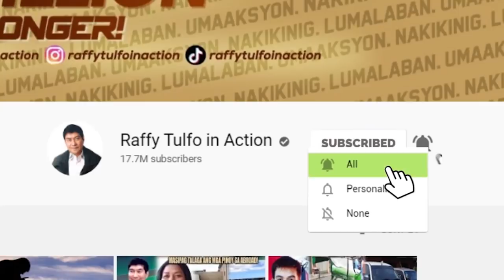GRABE ANG HAGULGOL NI NANAY!